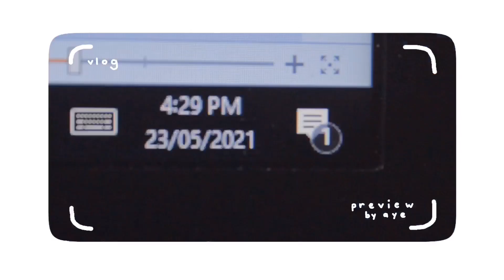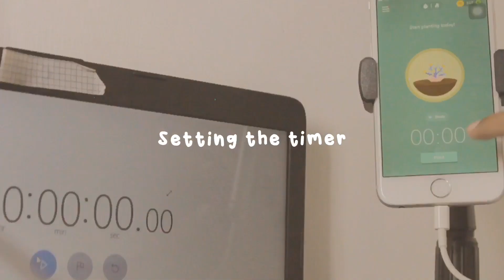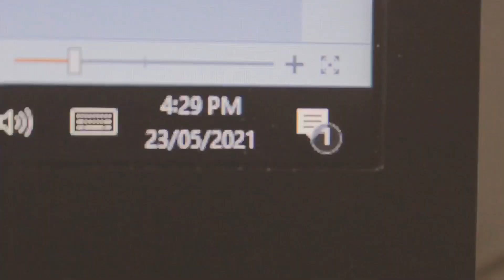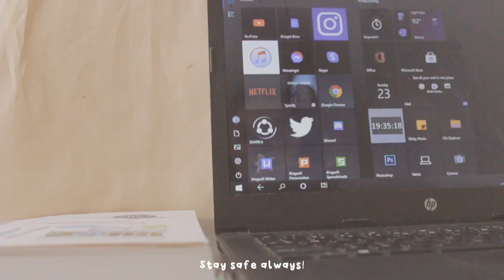☕️ 4 hr study vlog; studying Customs Law, taking notes and preparing for college finals